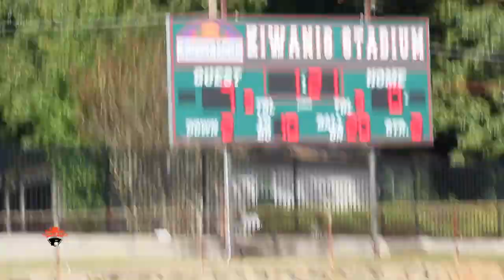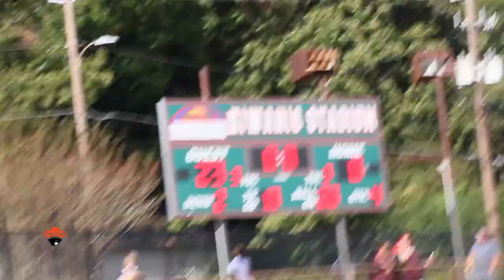SW Cardinals vs Trojans l 10u | Youth Sports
Great game played by both teams South West Cardinals & Trojans

🎥   The Sportz Reel